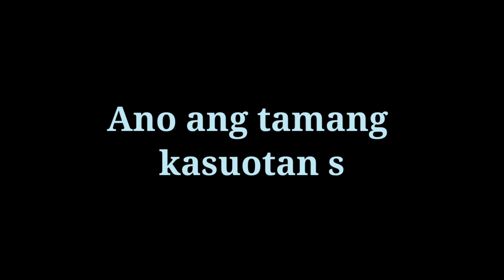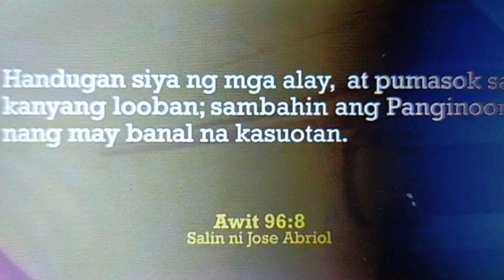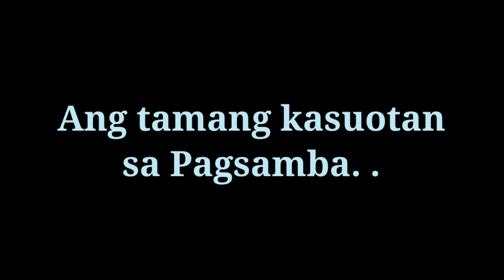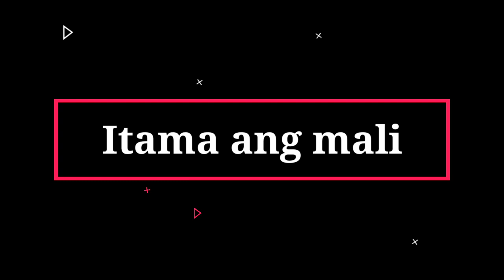The proper attire for our worship service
LIWANAGIN natin, Ang pagtatama sa maling gawain.